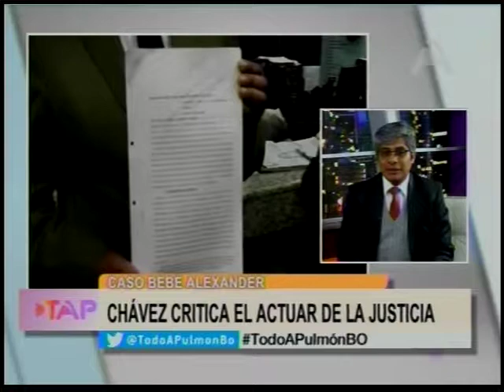TALLERES SE BASAN SOBRE LA VIOLENCIA EN BOLIVIA